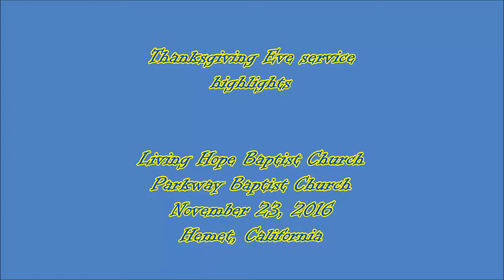Thanksgiving Eve Service - Living Hope Baptist & Parkway Baptist highlights November 23, 2016